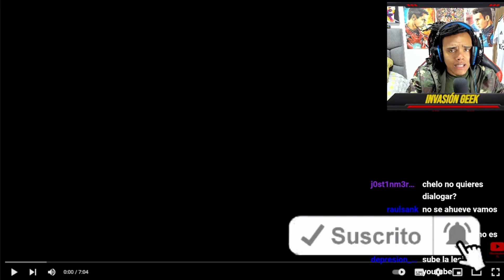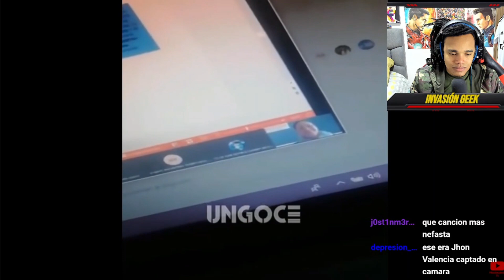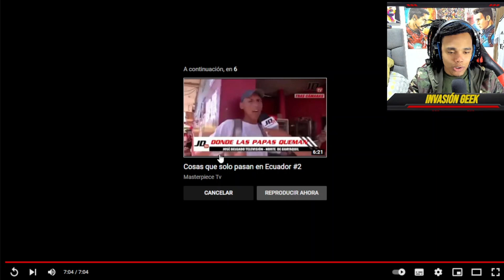ESTO SOLO PASA EN ECUADOR #5 - REACCIÓN de COLOMBIANO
Sigueme aquí tambien o nos besamos:
PRÓXIMO VÍDEO.